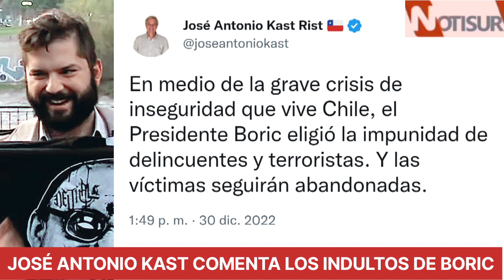José Antonio Kast comenta los indultos de Boric